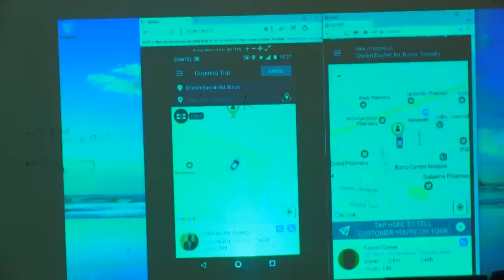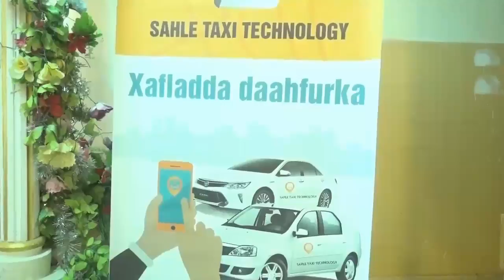Warka Burco Ee Shirkada Adeega Sahle